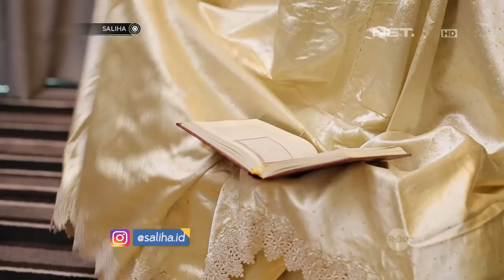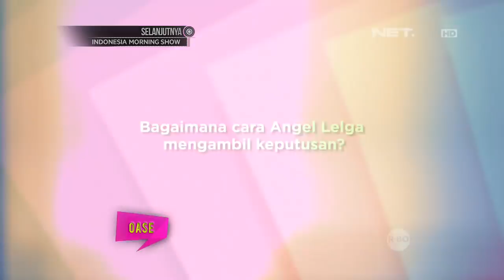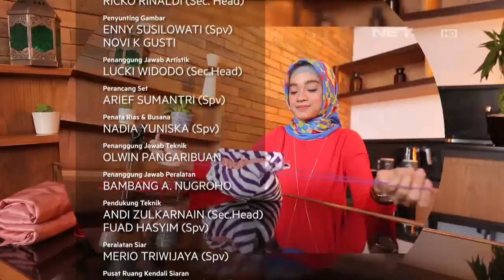SALIHA - Cerita Angel Lelga Tentang Perjalanannya Memeluk Agama Islam